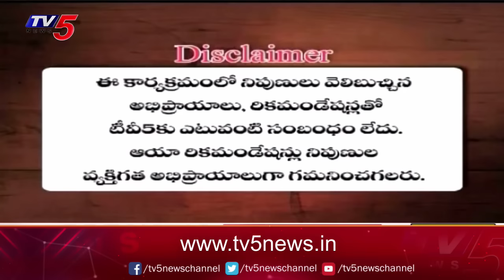Business Breakfast | Stock/Share Market News | 31-07-2024 | TV5 Money